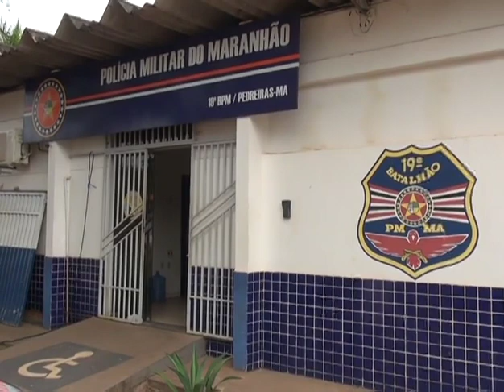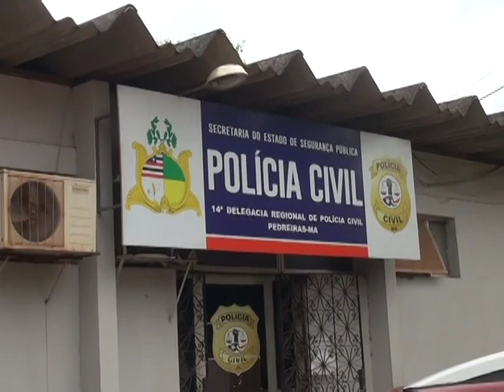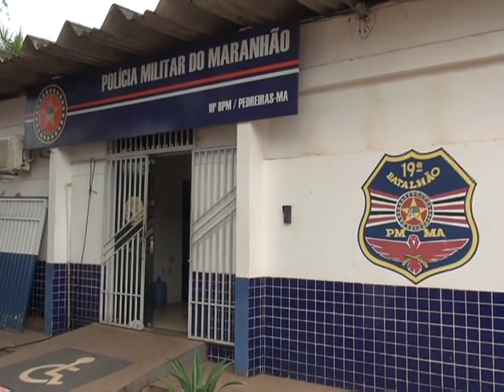MORADOR DO BAIRRO BOIADA É MORTO COM 19 FACADAS EM PEDREIRAS